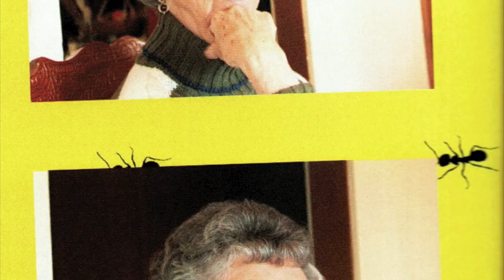Mom's Home Going Tribute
Hazel Gray Green 1.6.1931
home with the Lord 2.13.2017